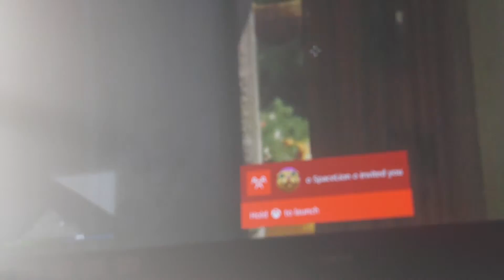LSPD Gameplay part 1 - Trying Director Mode!